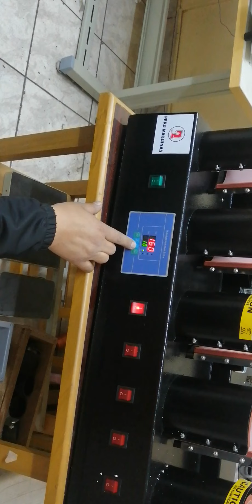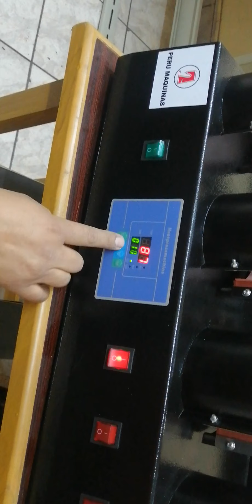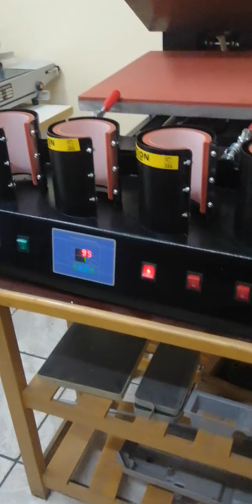COMO USAR UNA ESTAMPADORA PARA TAZAS I PERÚ MAQUINAS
SOMOS UNA EMPRESA DEDICADA A LA VENTA DE MAQUINARIAS Y EQUIPOS PARA LA INDUSTRIA DE LA CONFECCIÓN TEXTIL CALZADO ESTAMPADO SERIGRAFIA THERMOFIJADO BORDADO Y SIMILARES SOMOS PERÚ MAQUINAS ESTAMOS UBICADOS EN PROLONGACIÓN HUÁNUCO N 1737 2DO PISO LA VICTORIA ESO QUEDA AL COSTADO DEL PARQUÉ CANEPA EN GAMARRA O FRENTE AL COLEGIO O IGLESIA SANTA MARÍA GORETTI TELF 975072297 SR HENRRY BAZAN ESTAMOS EN EL SEGUNDO PISO

HACEMOS ENVÍOS A TODOS LOS DESTINOS DE NUESTRO PAÍS
ACEPTAMOS TODAS LAS TARJETAS DE CRÉDITO O MERCADO PAGO
OFRECEMOS 2 AÑOS DE GARANTÍA SERVICIO TÉCNICO ENSEÑANZA DE MANEJO Y MANTENIMIENTO DE LAS MAQUINAS